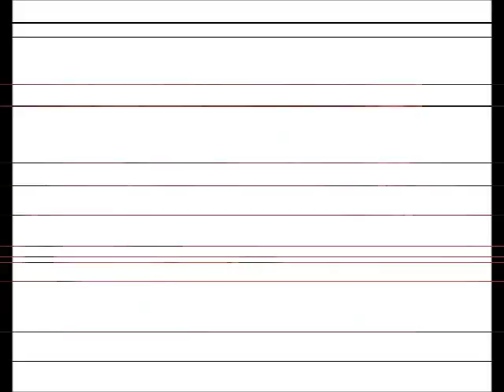Total Drama Lego Episode 17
The last episode before the finale!
Drew, Daryl, Shania, and Bobby are the final four! Who will make it to the season finale?